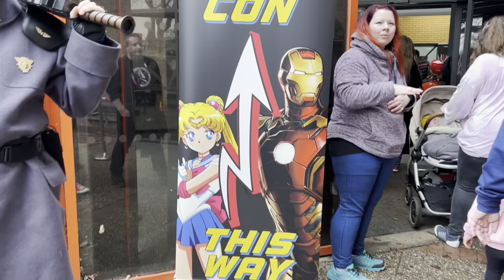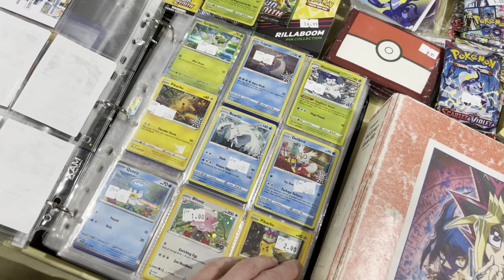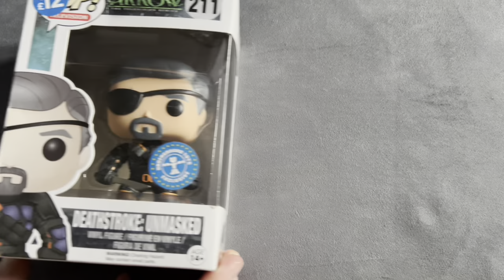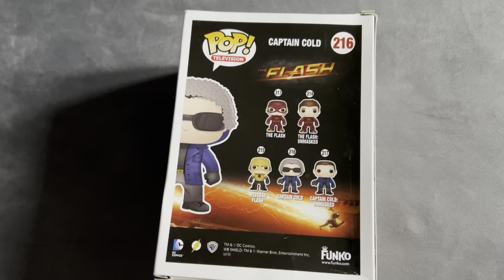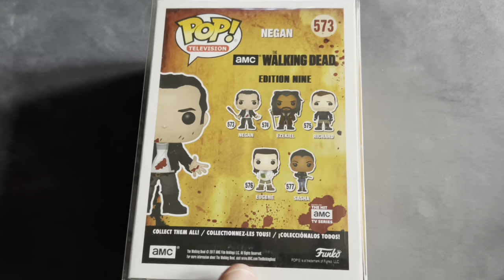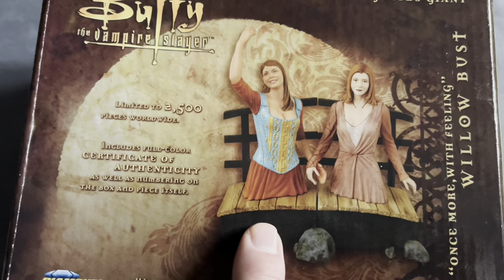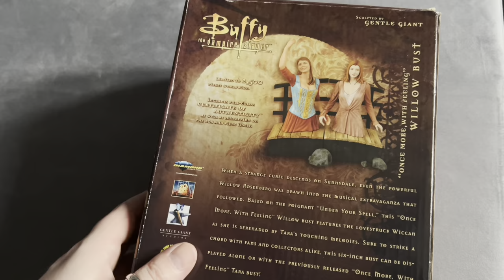Leicester Comic Con & Toy Fair - 23rd April 2023 | Vlog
Hey everyone!

Today, me and Ritchie went to our local leisure centre to attend the Leicester Comic Con & Toy Fair! This was our first time attending this event and we didn’t really know what to expect, so it was a fun time exploring! We were only there for an hour or so as we both blew our budget fairly early on, but it was a great time and hopefully that is conveyed in this short vlog! Apologies there isn’t too much footage of anything other than merch stalls, but there wasn’t really much to film! Hope you like the video regardless!

- Daniel